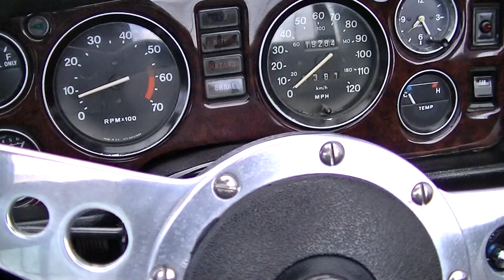MG MGB British Racing Green chrome wire wheels restored -VIDEO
MG MGB British Racing Green chrome wire wheels restored

4 hrs voiture de Paris, 2 hrs voiture de Lille.